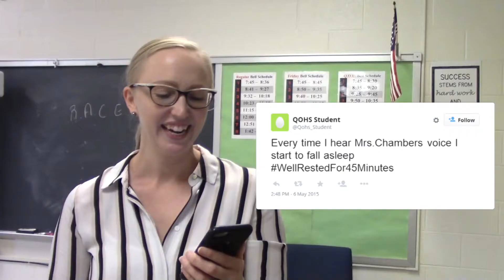English Teacher Mean Tweets